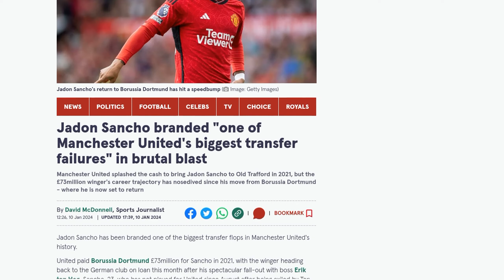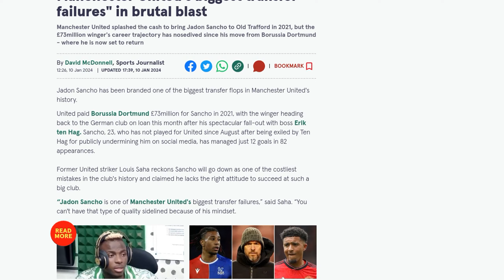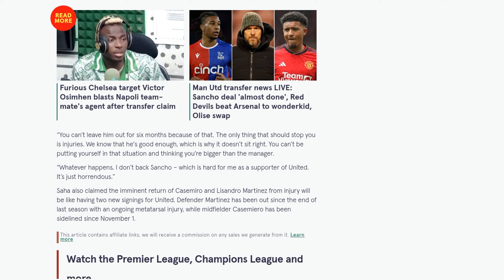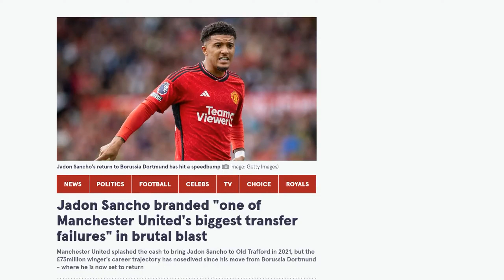Jadon Sancho branded "one of Manchester United's biggest transfer failures" in brutal blast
Former Manchester United striker Louis Saha has branded Jadon Sancho as one of the club's biggest transfer failures. Sancho joined United from Borussia Dortmund for £73 million in 2021 but has struggled to make an impact, leading to his loan move back to Dortmund this month. Saha criticized Sancho's mindset and attitude, suggesting that his quality should not have been sidelined for six months. The 23-year-old winger has scored 12 goals in 82 appearances for United. Saha also expressed his excitement about the imminent return of injured players Casemiro and Lisandro Martinez, claiming that their comebacks will be like having two new signings for the club. He stated that he would prefer to see these players back in action rather than new signings, emphasizing the importance of having players with the right energy and attitude. Saha concluded by saying that it will be a tough market for United to make significant changes and that there should be an expectation and responsibility for the existing players to improve the team's performance.